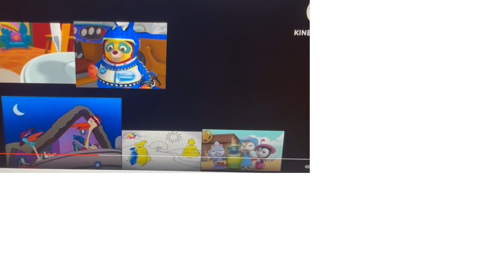Up To Faster 2023 Parison